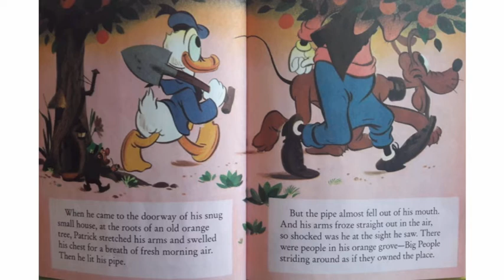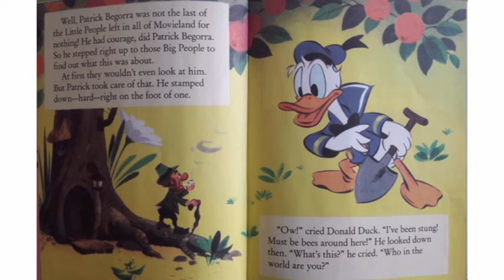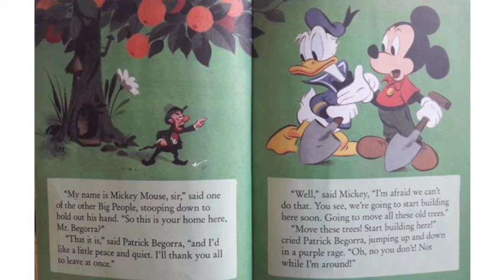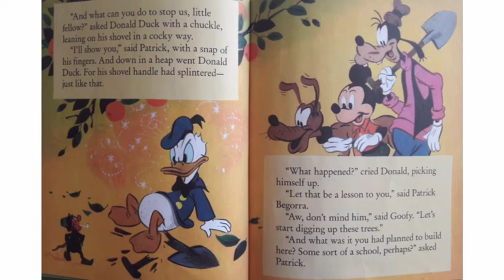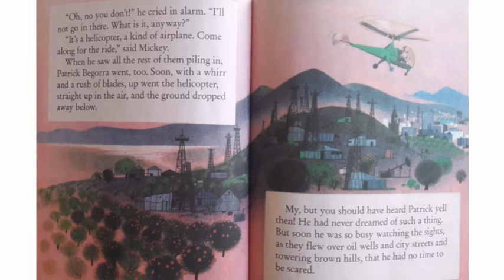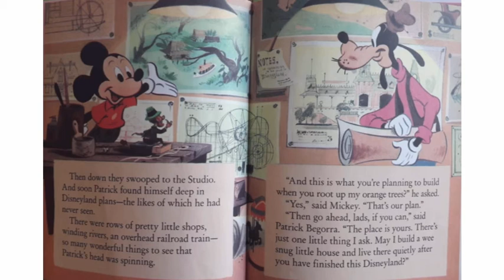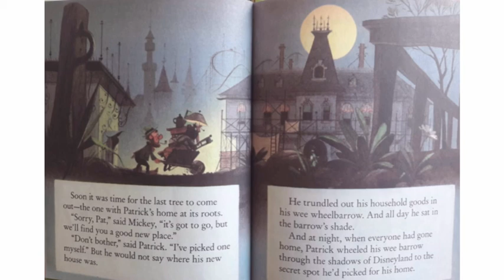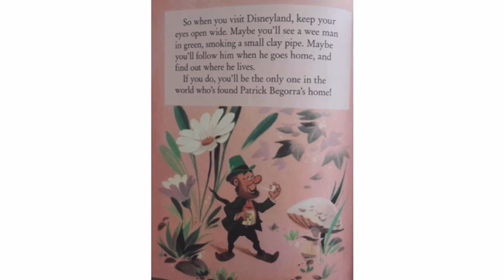Walt Disney's Little Man of Disneyland | March St. Patrick's Day Leprechaun Read Aloud!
This is a fun St. Patrick's Day read aloud for kids!